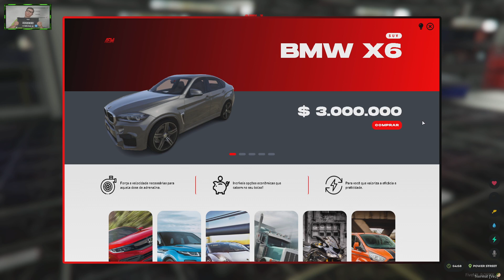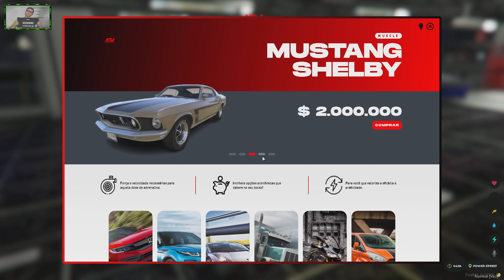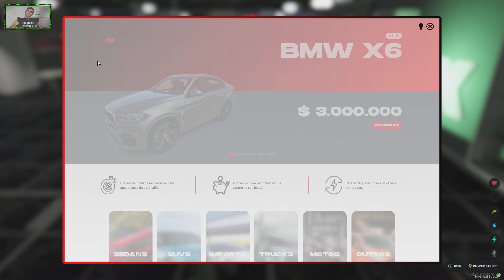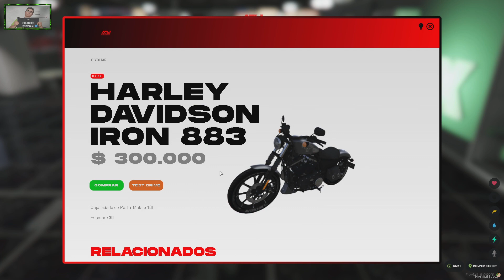GTA RP | VIDA DE QUEBRADA | DANDO UM ROLÊ EM UMA CIDADE NOVA SÓ PRA VÊ!!